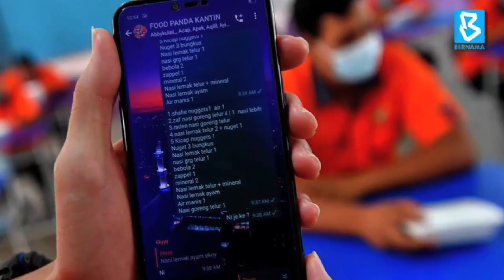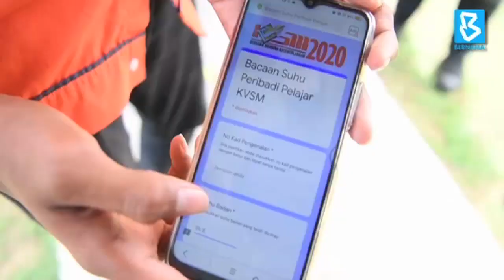KOLEJ VOKASIONAL KREATIF PASTIKAN AMALAN NORMA BAHARU LEBIH BERKESAN